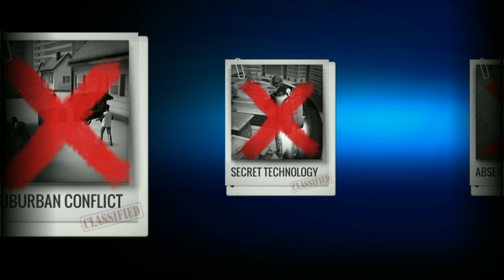SNIPER 3D ASSASAIN SMALL VALLEY FULL SPEC OPS MISSION GAMEPLAY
Sniper assassin 3d
Sniper 3d assassin pvp
Sniper 3d suspicious
Sniper assassin 3d mod apk unlimited money and gems
Sniper assassin 3d mod apk
Sniper assassin 3d mod menu
Sniper 3d assassin get unlimited coin 2022
Sniper 3d assassin get unlimited coin 2023
Sniper 3d assassin mod
Sniper 3d assassin mod apk unlimited gold/gems energy 2022
Sniper 3d assassin get unlimited coin apk mediafıre 2023
Download game sniper 3d assassin mod apk unlimited diamond
Sniper 3d assassin get unlimited coin dinheiro infinito e diamantes apk
Sniper 3d assassin last mission
Sniper 3d assassin shoot to kill
Sniper 3d assassin shoot to kill unlimited coins and diamonds
Sniper 3d assassin free to play